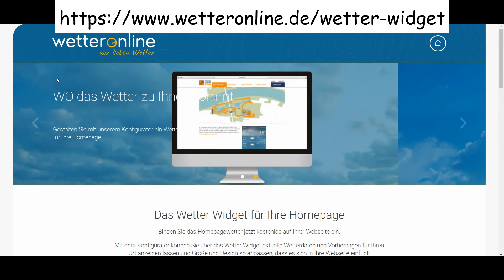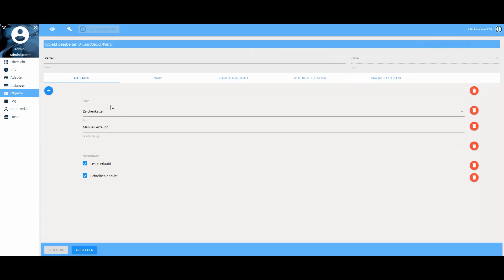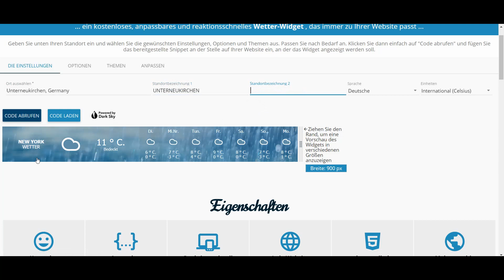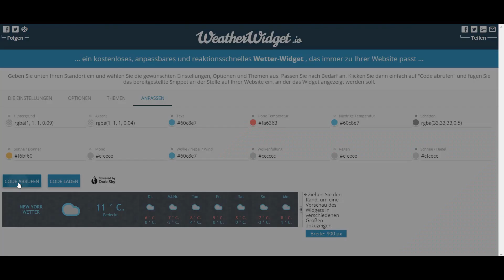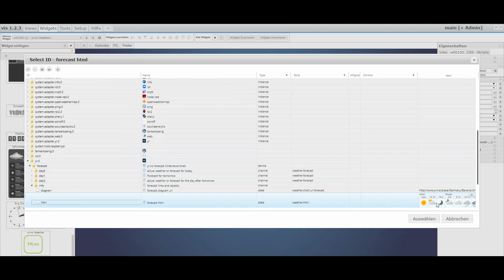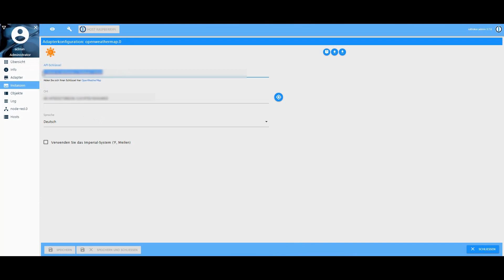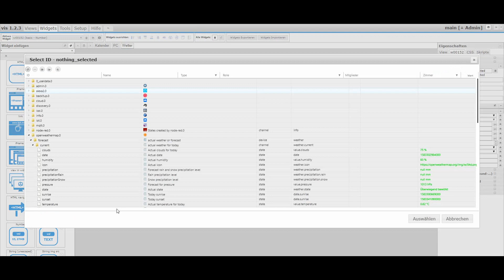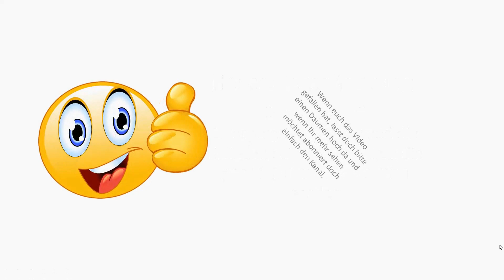Wetter in ioBroker Visualisierung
Hier zeige ich verschiedene Möglichkeiten wie Ihr das Wetter auf eure Visualisierung bekommt.
Zeige vor und Nachteile der einzelnen Möglichkeiten.